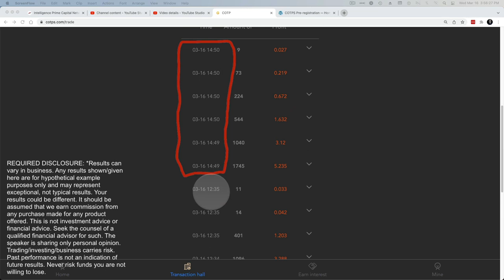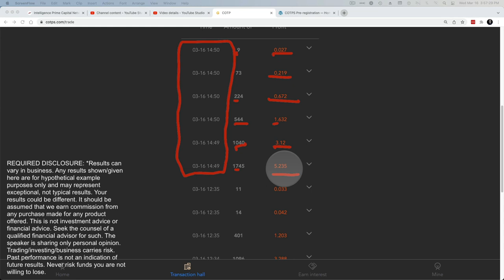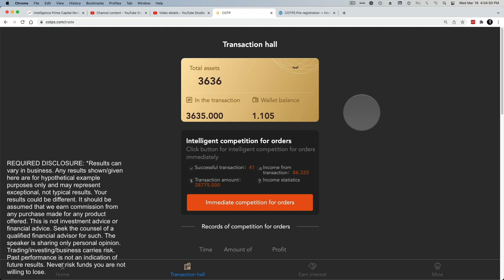How to Start COPTS Manual Trading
Earning Passive Income Has Never Been Easier
Get Paid in Crypto to Click A Few Buttons Daily.